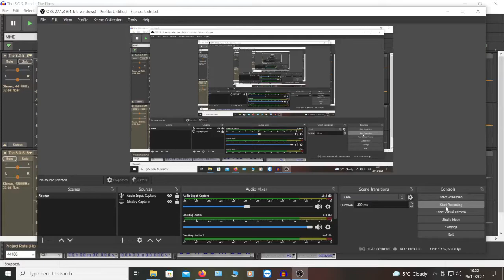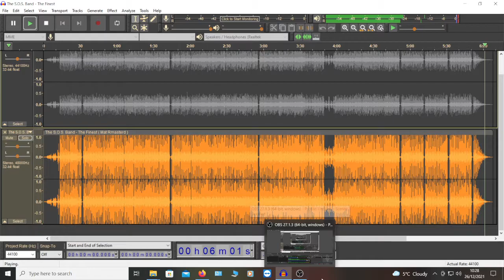The SOS Band - The Finest (Original Audio Remasterd)